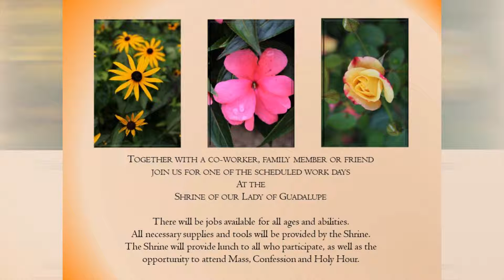Welcome to Our Lady's Garden Club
The Shrine of Our Lady of Guadalupe in La Crosse, Wisconsin, is excited to announce Our Lady's Garden Club!  This Magnificent Shrine is graced with many beautiful flower beds and outdoor devotional areas that lift pilgrims hearts and minds to God.  Is your group, class, or family interested in a service project?  We would like to invite you to roll up your sleeves and tend Our Lady's Flower Garden at the Shrine!  As the Benedictine motto goes, "Ora et Labora," enjoy a day of Prayer and Work.  Your time and efforts will touch the lives of many.

Indoor and Outdoor jobs are available for all ages and abilities.
All necessary cleaning supplies and tools will be provided by the Shrine.

Sincerely,

Franciscan Friars and Shrine Staff,